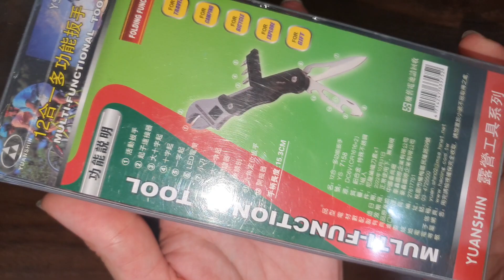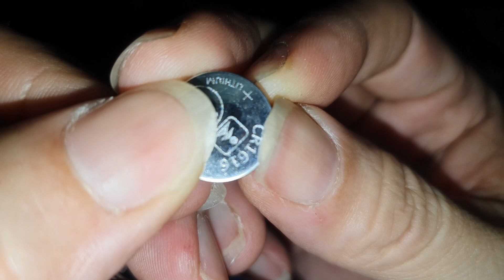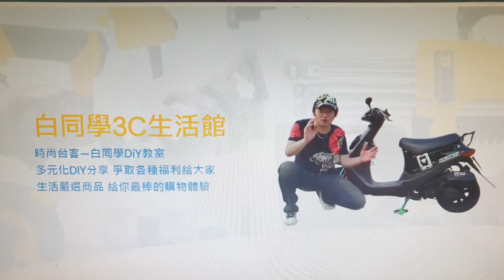12合一多功能扳手好用嗎？【12 in 1 multifunctional wrench tool】白同學工具開箱。小北百貨工具